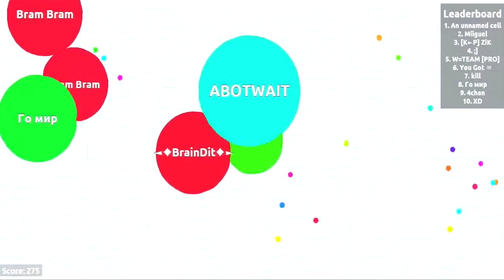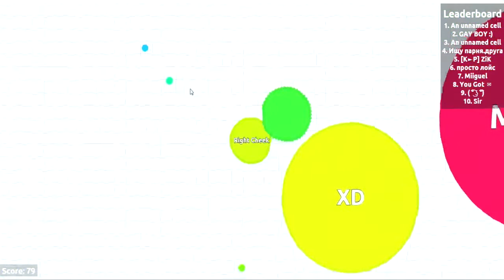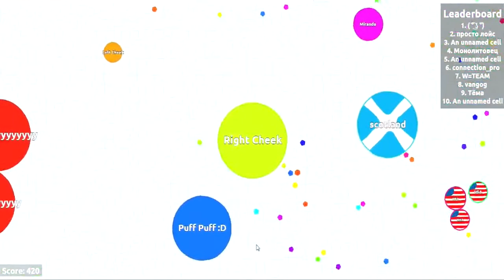Agario | THE ADVENTURES OF RIGHT CHEEK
Iv been playing this game constantly for like 2 months now xD cant believe it took me this long to do a video on it
agar.io